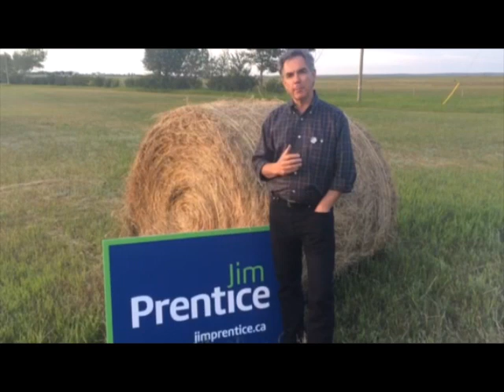Report from the Road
Jim checks in from the campaign trail.